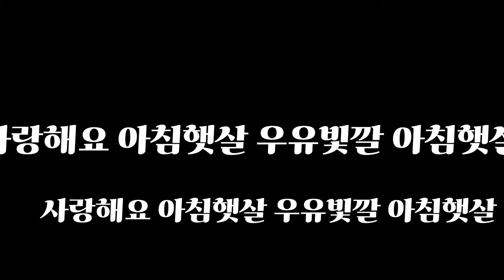방글이가 표정관리가 안되었던 호불호 극심하게 나뉘는 음료수 리액션